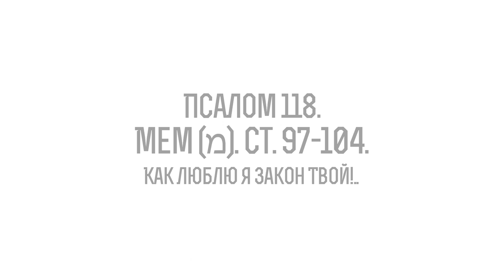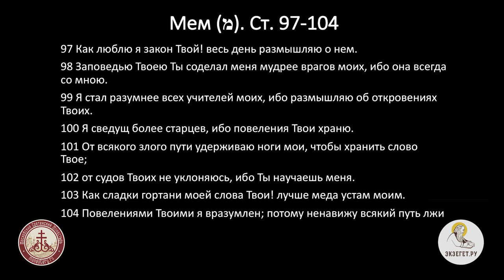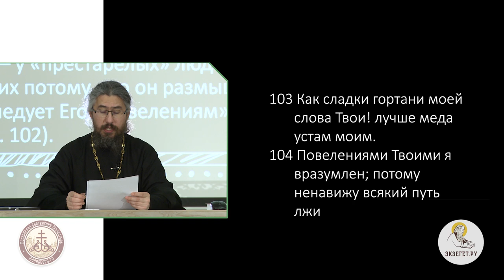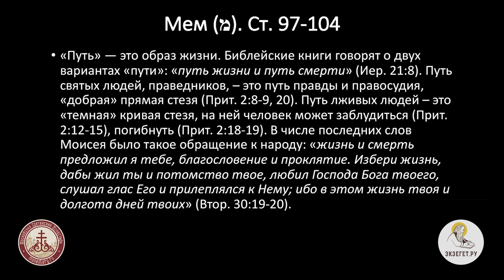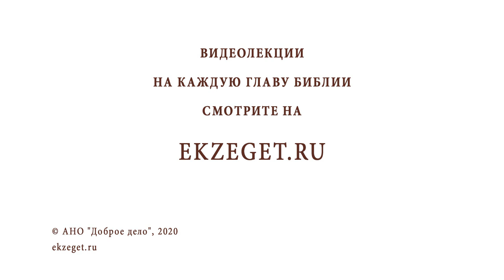Псалом 118. Мем (מ). Ст. 97-104. Как люблю я закон Твой!..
Продолжаем цикл лекций иеромонаха Иринея (Пиковского). Изучаем самый длинный псалом в Псалтири 118. Ст. 97-104. Как люблю я закон Твой!

Каждый раз, когда псалмопевец говорит "я люблю закон Твой", он противопоставляет эту любовь чему-то, что ненавидит или отвергает. Любовь к "закону" в данном разделе псалма противопоставлена порочному образу жизни.